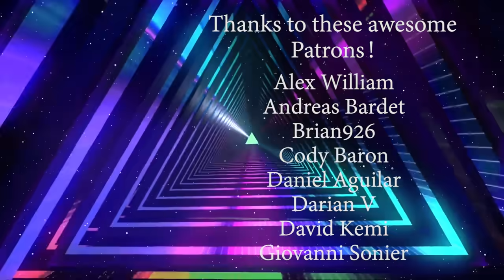BEETLEJUICE (1988) MOVIE REACTION!! FIRST TIME WATCHING!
Hope you all enjoy my reaction as I watch Beetlejuice for the first time.

Original Movie: Beetlejuice (1988)